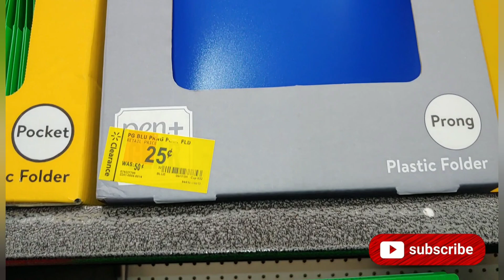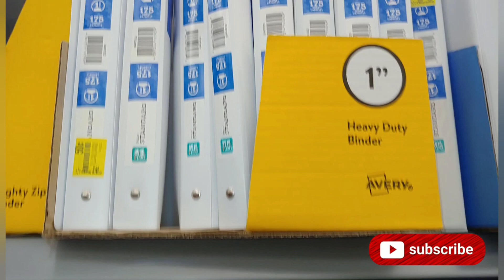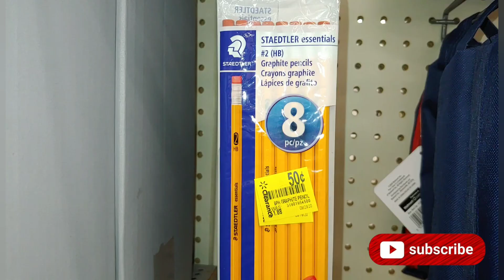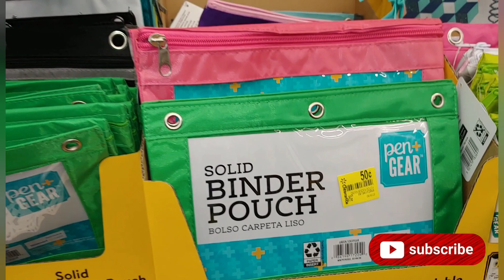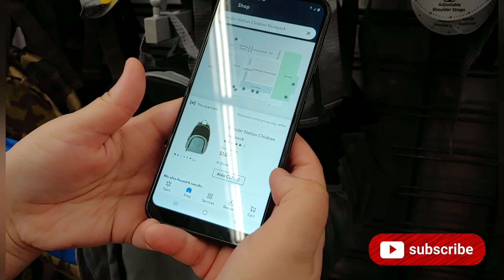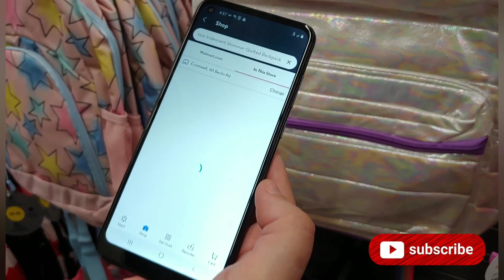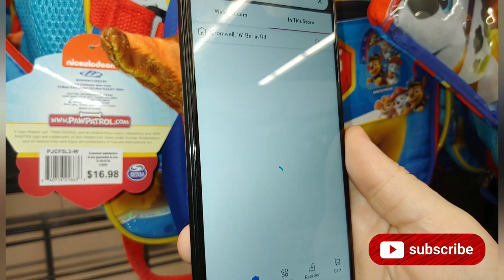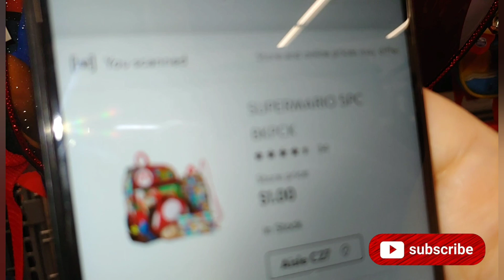Huge Clearance for School Supplies! 🎒 📚 / تخفیضات رائعة/حقائب مدرسیة/دراھم 10/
If you are new to my channel, I hope that you enjoy watching! 🤗💐

In this video, I will be showing you some of the clearance that I found at Walmart for school supplies. There are $1.00 backpacks and many things for school (like notebooks, folders, pencils, and more) that are less than a $1.00. These items are a very great deal and good for school! 📚🎒📒🖊👍😊🌹💐

I hope that you all enjoy watching! 🤗🌹

السلام علیکم ورحمة آللہ وبرکاتہ

مرحبابیکم والف مرحبا وشکرا بزاف بزاف علی الاشتراک ❤🙏🙏🙏❤

الیوم غادی نشارک معکم تخفیضات جد رائعة فی والمارت دیال کتب وحقائب مدرسیة 📘📒🖊

خوتاتی وخوتی قبلو علیا وغیر صبرو علیا وخصوصا مع ھذا الوباء کل شئ مسدود او مقفول ۔بغیت نشارک معکم اشیاء کثیرة لکن الصبر ثم الصبر  و غیر سمحو لیا وبزاف عاد وشکرا جزیلا لتفھمکم وتشجیعکم 🙏🙏🙏🙏

اتمنی یعجبکم الفیدیو وتشارکوہ مع العائلة والحباب والاصدقاء ولایک والاشتراک فضلا ولیس امرا ❤🙏🙏🙏❤🌹

راکم عزاز وفی القلب ورانی نموت علیکم 🤗😍💓💐❤

خذا حافیظ.